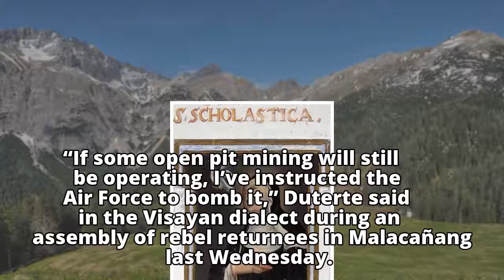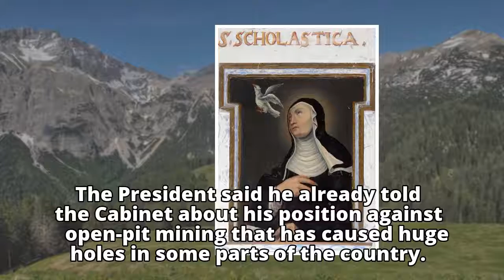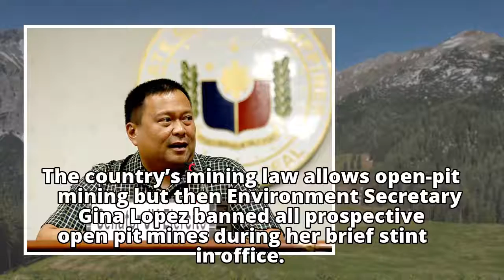Duterte orders bombing of open-pit mines that defy gov’t ban